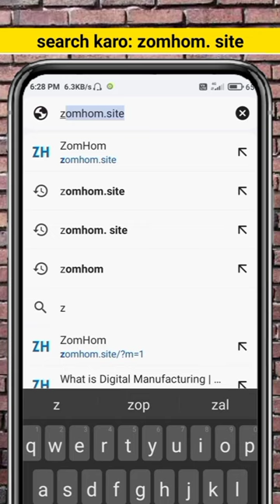#2024 4G mobile# 4G SIM 5G# banaen naya# technique super video# viral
sim 5G karvana chahte Hain to yah video dekhiae mobile 5G karvana chahte Hain to yah video dekhiae 4G se 5G ho jaega is video mein aap dekhiae samajh mein a jaega badi acchi video hai aap logon Ko samajh mein a jaega

Holi ke gana Holi ke song Holi ke new gana Holi ke new Puran gana khesari Lal Yadav ke khesari Lal Yadav ke new Bhojpur

Pawan Singh ke new gana Pawan Singh ke new film Pawan Singh ke new movie Pawan Singh ke Bhojpuri gana Pawan Singh ke Hindi gana Pawan Singh ke new song

Ankush Raja ke new song Ankush Raja ke new gana Ankush Raja ke khatarnak gana Ankush Raja ke majedar gana Ankush Raja ke khubsurat song Ankush Raja ke super se super gana

Pramod Premi ke Holi ke gana Pramod Premi ke Holi ke new song Pawan Premi ke 2024 ke song

tuntun Yadav ke new song khatarnak dimple Yadav ke damdaar wala song